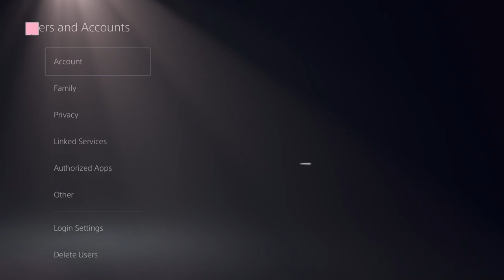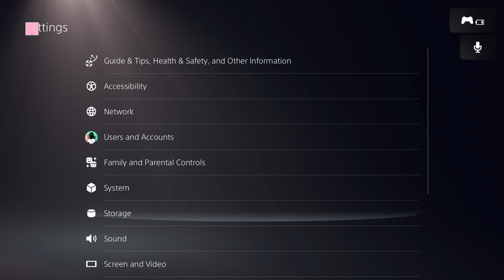How to get UNRESTRICTED from Communication Features - PS5 FIX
How to get UNRESTRICTED from Communication Features PS5
Silence of the Social Butterfly: How to Escape Communication Purgatory (and Maybe Make Some Friends Along the Way)
Ah, the dreaded communication restrictions. You've been relegated to digital solitary confinement, your messages echoing into the void, your voice chat a symphony for one. Fear not, fellow social butterfly with clipped wings! There's a way out of this virtual cocoon, and it doesn't involve mastering Morse code with your controller (although, that would be a pretty cool party trick).

First things first: Diagnose the Problem

Is this a self-inflicted social media detox gone horribly wrong? Did your younger sibling decide your online persona was a bit too spicy (we've all been there)? Maybe you accidentally offended the social media overlords with your questionable meme collection (hey, minions can be funny sometimes!). Whatever the reason, you need to determine the culprit before you can craft your escape plan.

Plan B is for Backup Plans: Unleashing Your Inner Detective

Channel your inner Sherlock Holmes: How to get UNRESTRICTED from Communication Features PS5 Did a parental control gremlin sneak into your settings? Check your device's family safety features. You might be surprised what lurks beneath the surface (don't worry, it's probably not a real gremlin, more like a digital boogeyman).
The Interrogation Room (a.k.a. Customer Support): If you can't find the culprit yourself, consider reaching out to the platform's customer support. They might be able to shed some light on the situation (just picture them wearing a tiny detective hat, it'll make the wait more bearable).
The Grand Escape: Operation Talkative Time

Assuming it wasn't a rogue AI uprising (fingers crossed!), here's how to break free from the shackles of communication purgatory:

The Password is Forgiveness (Maybe): If a younger sibling is the mastermind, a sincere apology and a promise of toned-down memes might do the trick. Remember, a little bribery with the promise of extra screen time never hurts (just kidding... mostly).
Parental Controls? More Like Parental Overrides: How to get UNRESTRICTED from Communication Features PS5 If it's a parental control issue, a calm conversation with the grown-up in charge might be necessary. Explain your maturity level (with actual evidence, not just fortnite victories) and negotiate a more relaxed set of restrictions.
The Confessional Booth (a.k.a. Appealing the Ban): If you suspect you've offended the social media gods, some platforms allow you to appeal a ban. Craft a heartfelt (and slightly groveling) message explaining your remorse and vowing to be a better digital citizen (we all make mistakes, even the best of us).
Mission Accomplished! But Wait, There's More...

Now that you're free from the clutches of communication restrictions, use your newfound powers responsibly! How to get UNRESTRICTED from Communication Features PS5 Remember, with great social media freedom comes great responsibility (think Spiderman, but with less tights). Be kind, be funny, and maybe avoid posting that questionable meme collection... at least for a while.

Bonus Tip: While you were stuck in communication purgatory, the rest of the world  moved on. How to get UNRESTRICTED from Communication Features PS5 Prepare yourself for an avalanche of messages, missed group chats, and possibly some serious FOMO (fear of missing out). But hey, at least you can finally participate in the fun!